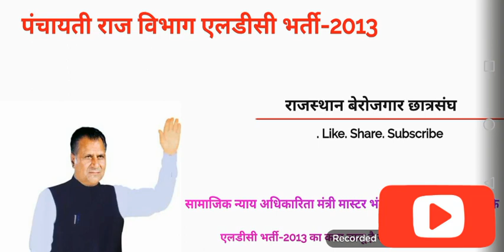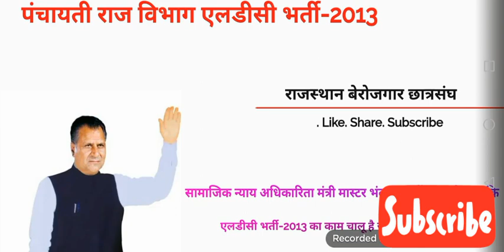एलडीसी भर्ती-2013 Praj Dept के 10,029 पदो पर काम चालू- मास्टर भंवरलाल मेंघवाल / जल्दी होगी भर्ती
सामाजिक न्याय अधिकारिता मंत्री मास्टर भंवरलाल मेंघवाल ने कहा कि एलडीसी भर्ती-2013 का काम चालू है जल्दी भर्ती होगी